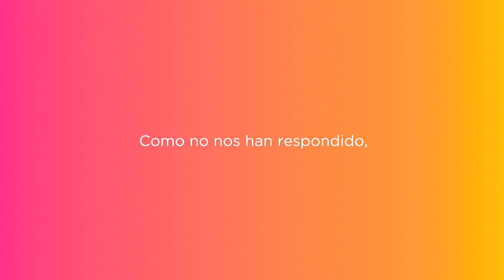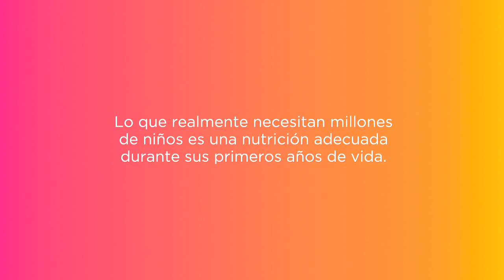Qué necesitan los niños - Sara Escudero y Ana Morgade - Acción contra el hambre